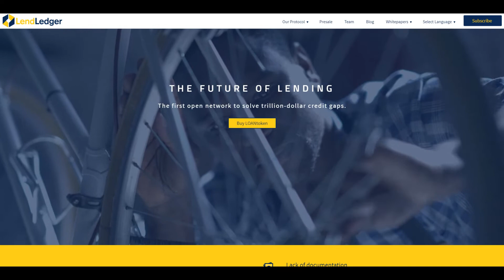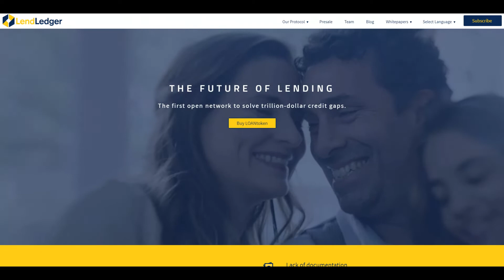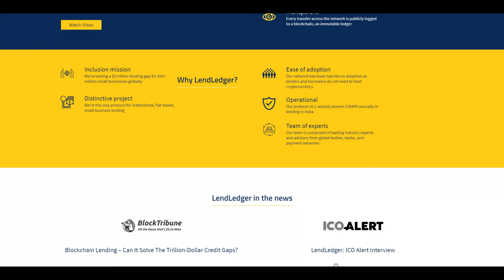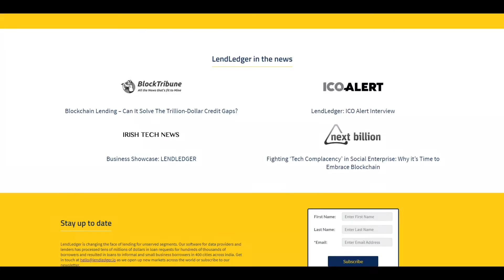[ICO] LendLedger. Деньги не проблема!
Крупные бизнесы и малые предприятия хоть раз за историю своего существования сталкивались с множеством проблем, связанных с попытками получить деньги от официальных кредиторов. Так как, чтобы воспользоваться такой «привилегией», заемщик должен иметь хорошую кредитную историю в банках и у других кредиторов. Сама по себе, процедуры кредитования, во-первых, считается очень длительной и трудозатратной, а во-вторых, достаточно рискованной затеей, так как, она сопряжены с риском заимствования денег у непроверенных кредиторов, которые в конечном итоге могут оказаться мошенниками. В результате образуется многомиллиардный кредитный разрыв.

►Stellar Walet: GDX5QGJ2NPE6NSQGO2DJS6NJNQ5B4ZPUN2LMBR76CATO2KAI6BDCIYNX